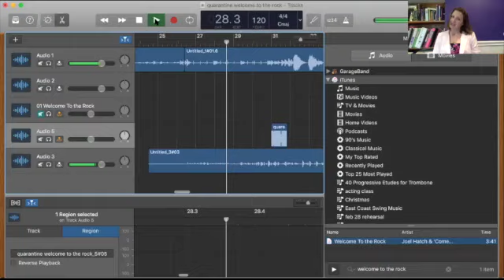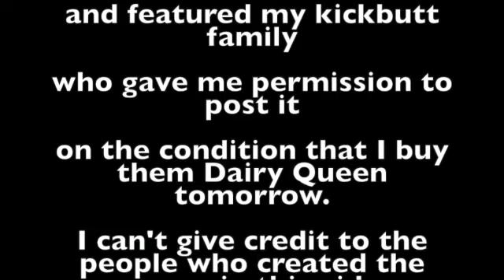COVID Come From Away Parody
We hope our parody of "Welcome to the rock" from the hit musical "Come from Away" brightens your spirits during this crisis.  Keep the faith!